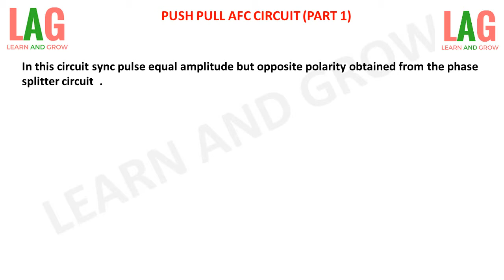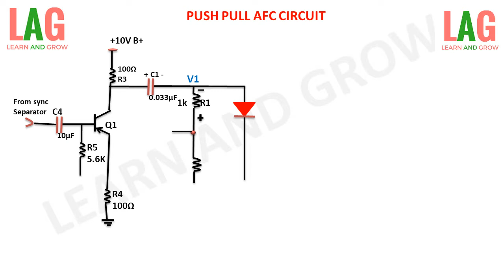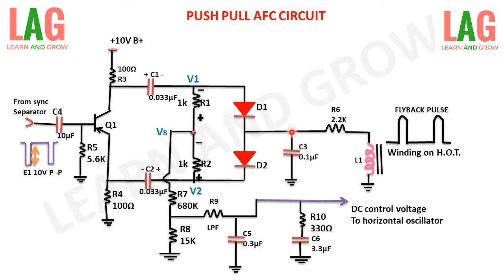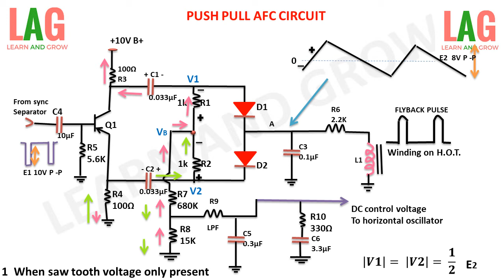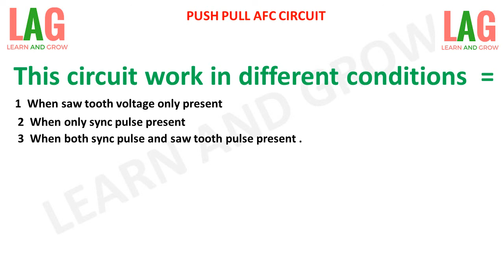Push Pull Afc Circuit(Part 1)(हिन्दी )